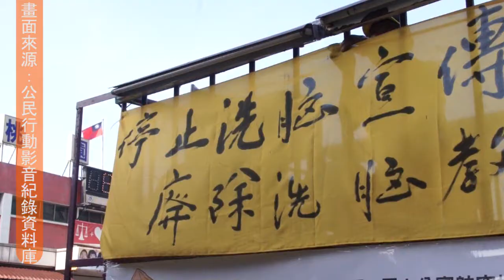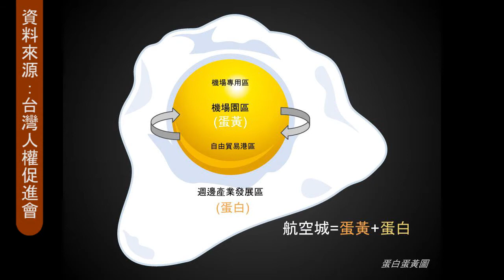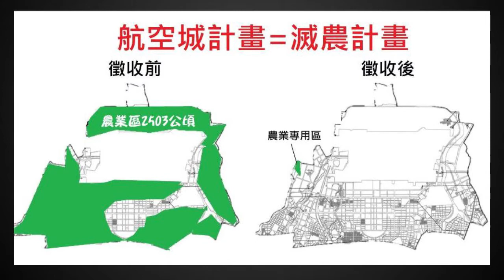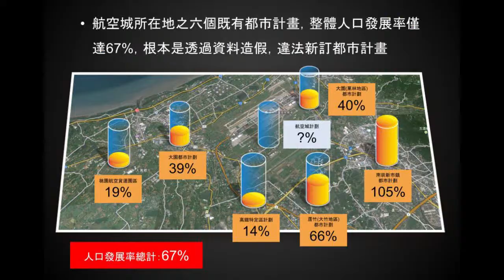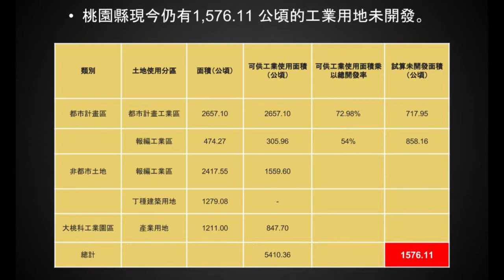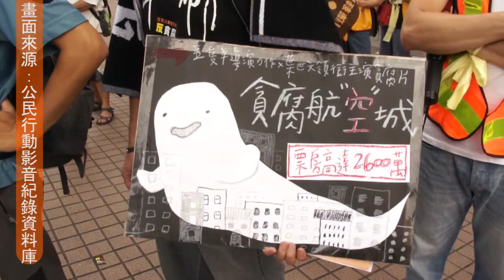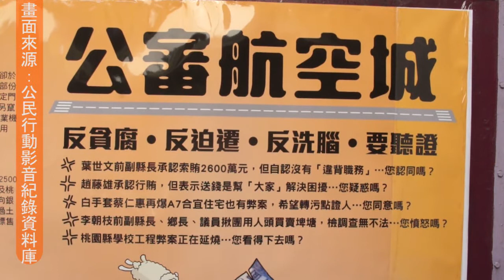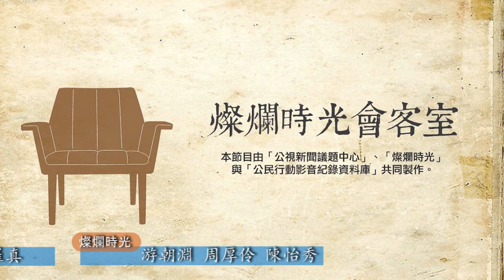燦爛時光會客室#23 國家建設不能擋？桃園航空城爆爭議